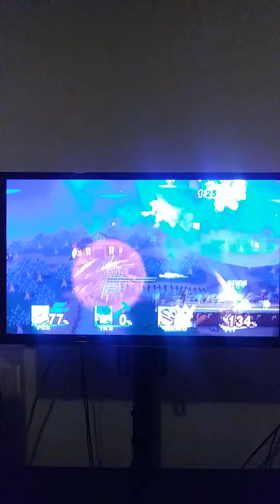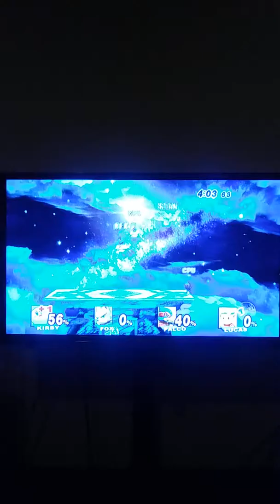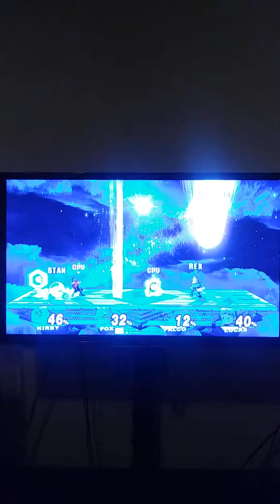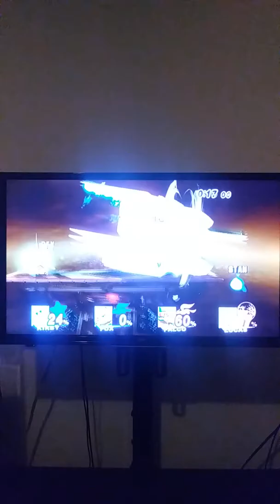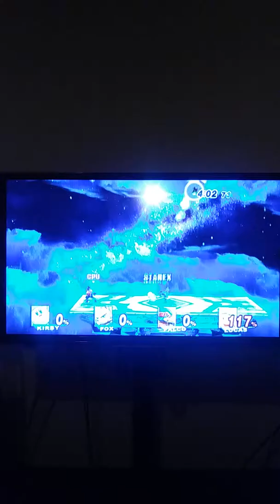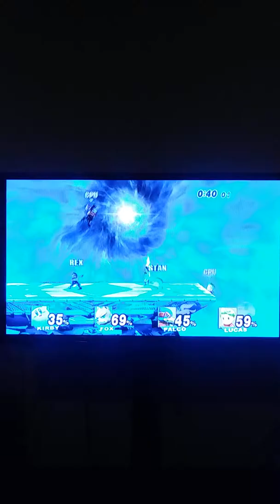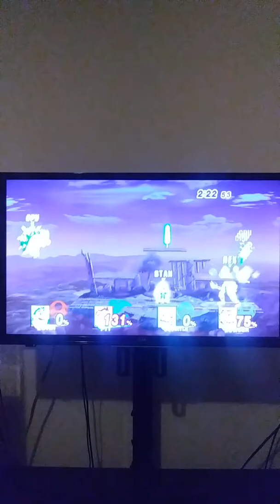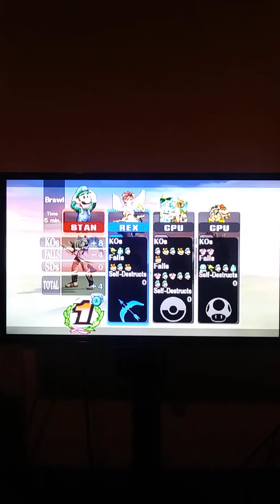SSBB funny video with friend part 2